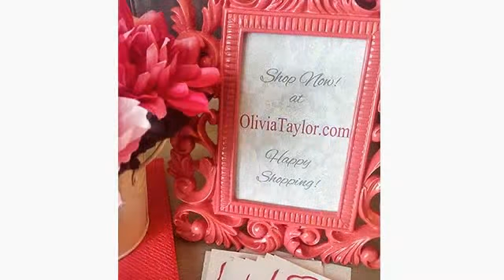Navy Blue Tote Bag by Olivia Taylor Fashion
We are loving this beautiful Navy Blue Tote Bag on OliviaTaylor.com